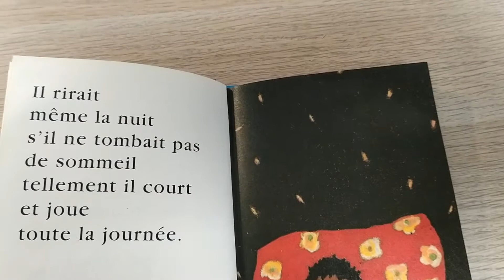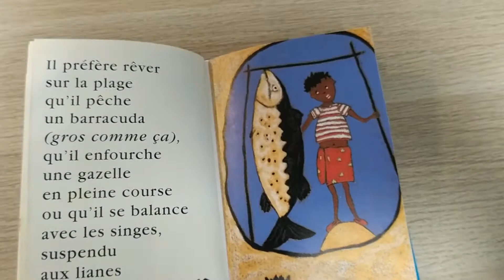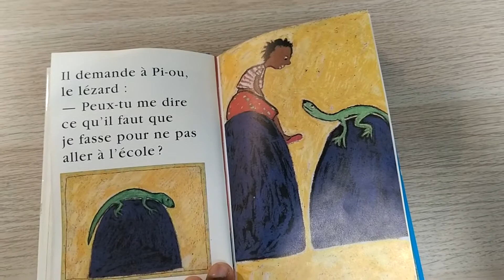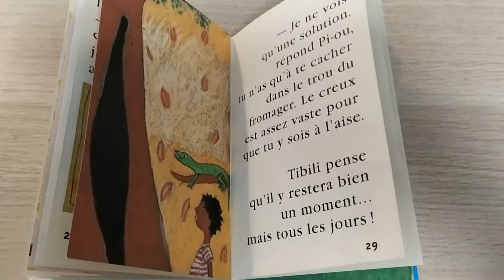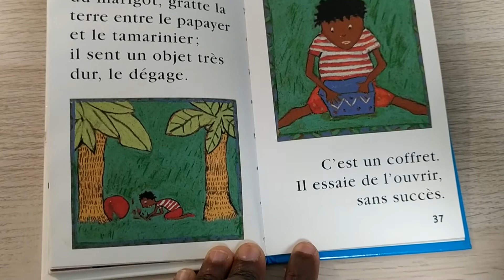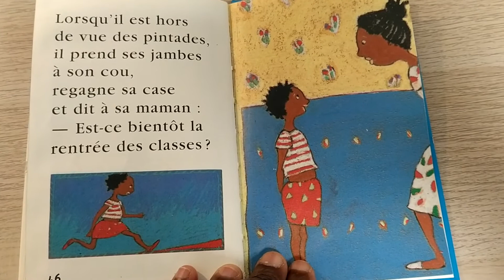Histoire du soir : Tibili🚶🏿ou le petit garçon qui ne voulait pas aller à l'ecole🏫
Nous parlons aujourd'hui à la rencontre de Tibili qui n'avait pas envie de faire sa rentrée de classe...jusqu'au jour où il comprend les bienfaits de l'école 😆